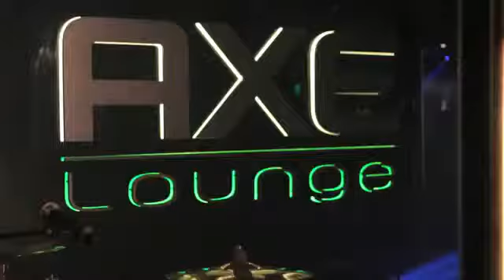▶ Pitbull Bon Bon Live at AXE Lounge) YouTube [360p]